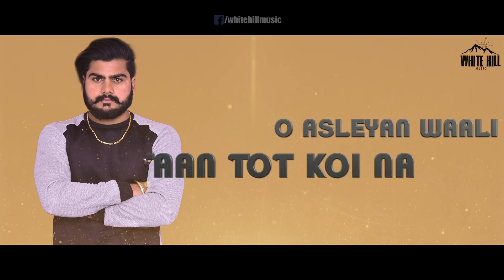Yaar The Cartridges (Lyrical Audio) Babba Alisher | Ishtar Punjabi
Song : Yaar The Cartridges
Singer / Lyrics : Babba Alisher
Music : Freak Singh

Operators Codes :

Airtel : Airtel Subscribers Direct Dial to 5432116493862 Set as Hello tune
Aircel Direct Dial : Aircel Subscribers Direct Dial 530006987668 to set Dialer Tune